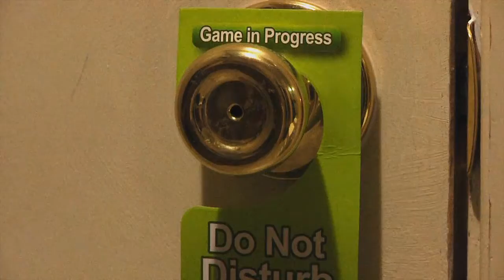Potty Putter Ad